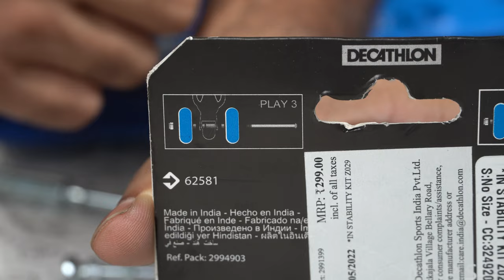How to Convert INLINE Skates to Quardz - Oxelo skates ROLLER PLAY 3 From Decathlon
There is a way to convert any inline skate (4 wheels) to quad roller skate (2 wheels forward and 2 back) I saw some convertible models that just includes 2 extra large screw for conversion.

Cycling Zone (Paid Link)